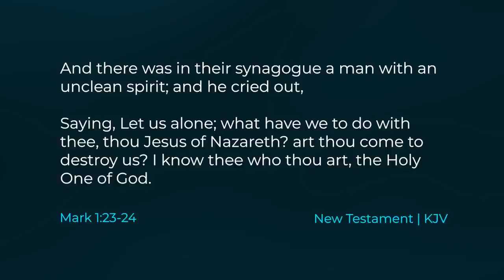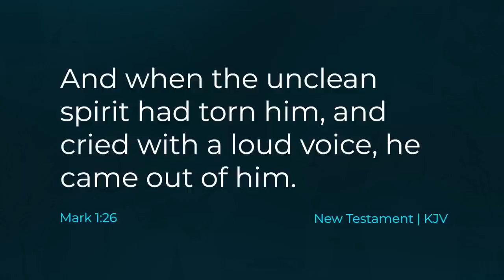Listening to Devils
Taylor and Tyler discuss listening to devils